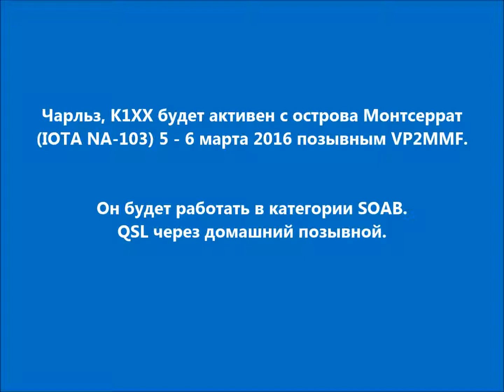VP2MMF Остров Монтсеррат. С сайта dxnews.com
Чарльз, K1XX будет активен с острова Монтсеррат (IOTA NA-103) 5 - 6 марта 2016 позывным VP2MMF.